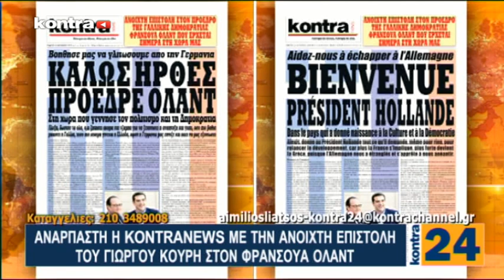Kontra 24 22/10/2015 - Μέρος 1 | Kontra Channel Hellas